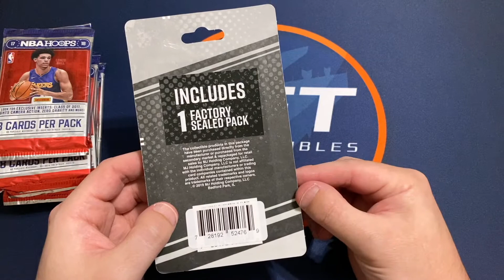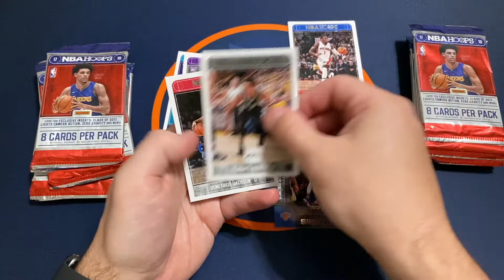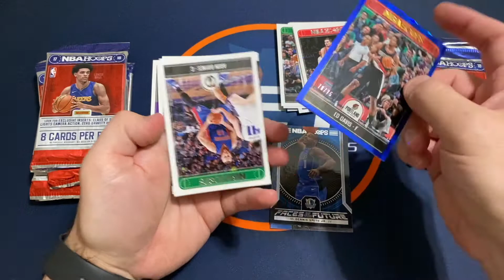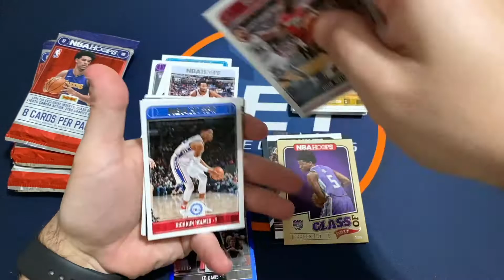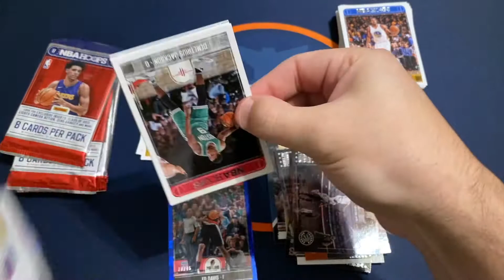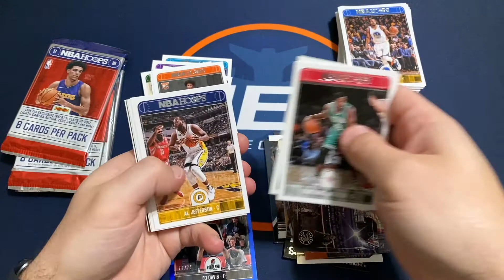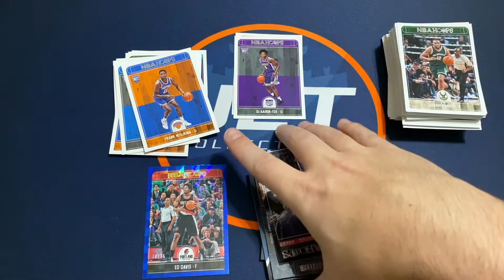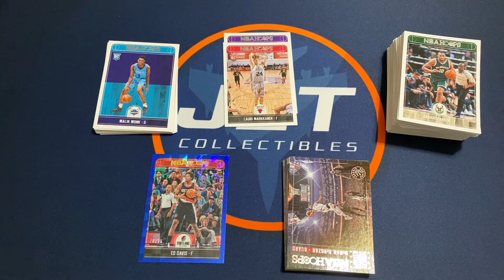2017/18 Panini Hoops 13 Blister Pack CVS Retail Break!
I hope you enjoy my 2017/18 Panini Hoops 13 Blister Pack CVS Retail Break! I found some of these at my local CVS at the checkout and decided to give them a try. I didn't hit a Tatum, but did hit a few other decent rookies. I am looking forward to seeing what other packs they might put out soon.